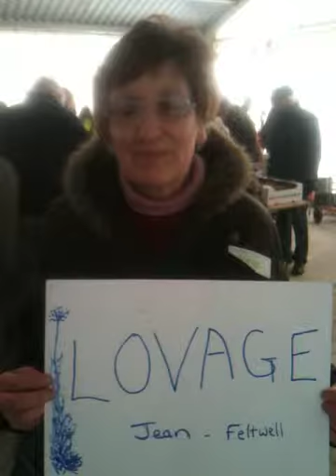Lovage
Why I adopted lovage.